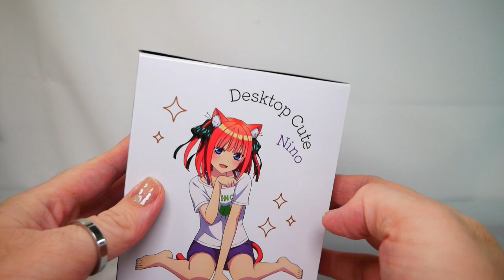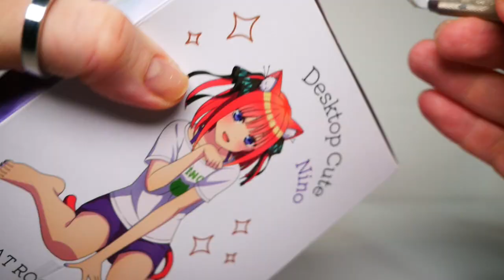【五等分の花嫁】中野 二乃 描き下ろしcat room wear ver 【TAITO】desk top cute figure プライズフィギュア 竹達彩奈 春場ねぎ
二乃の可愛いフィギュアがプライズで登場したとの情報を聞き、早速GET！
あまりの可愛さに悶絶です！
このフィギュアのお陰で年末の疲れも吹っ飛びました！！

案件、デジラマ等製作依頼はこちらへ